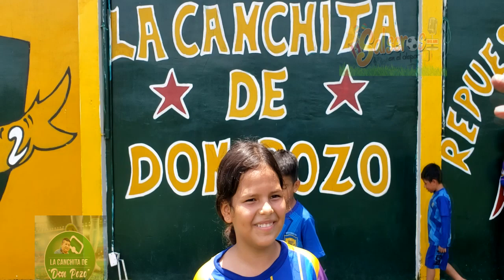ENTREVISTA KRISTHELL OYOLA ACADEMIA JC CAMPEONATO INFANTIL EN LA CANCHITA DE DON POZO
Salseros en el Deporte